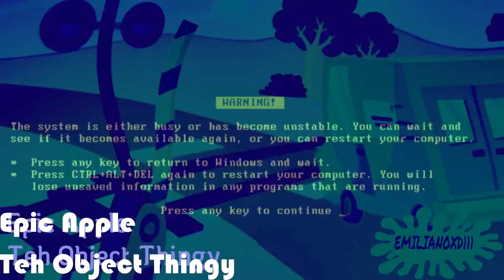Plotagon Died And Was Replaced With Rainforest Cafe And Joel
Epic Apple
Round 2 vs Oswaldo the Hedgehog (according to emiliano)